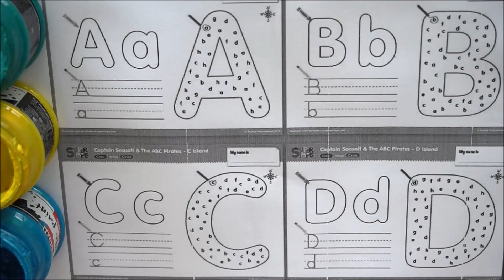How to Write Alphabet ABC, Learn writing video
Learn & play